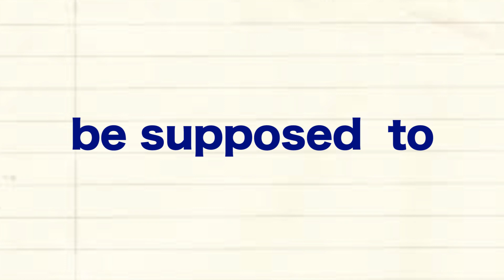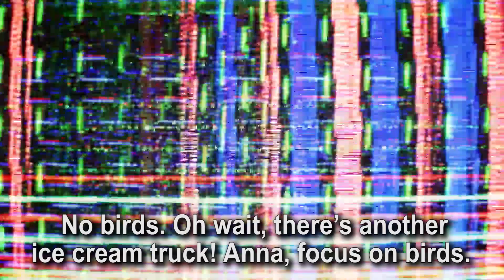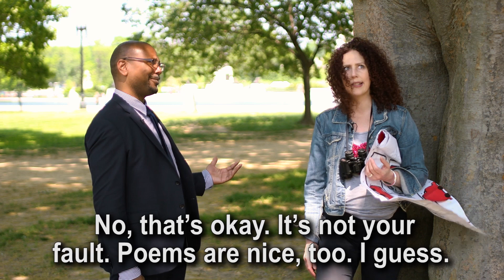Let's Learn English Level 2 Lesson 28: For the Birds